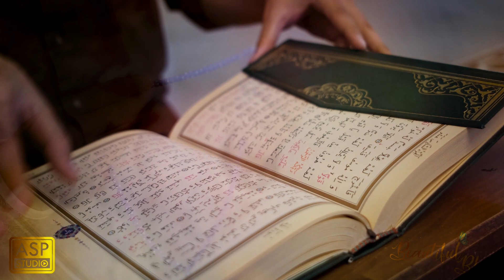Nafsu heylahvaala dheyshey annanee Ramazan Kareem